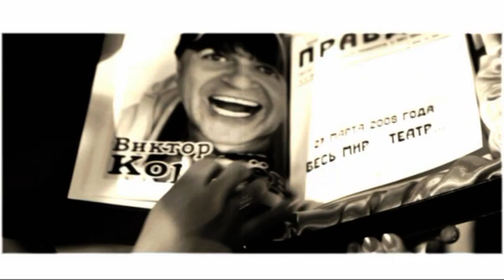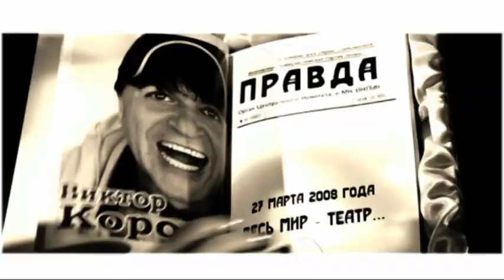ВСЕМ ЯНВАРСКИЙ ПРИВЕТ!!!